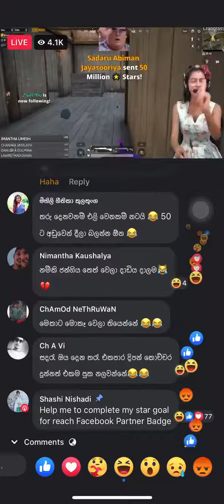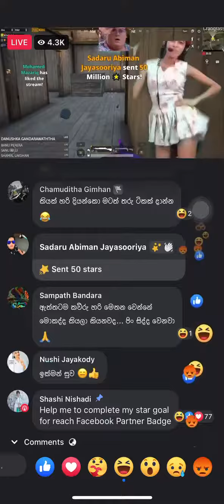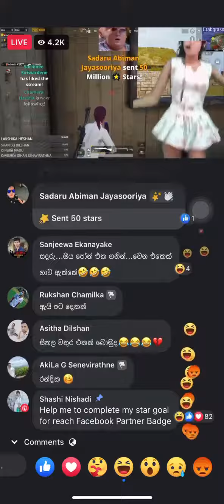SL people tv